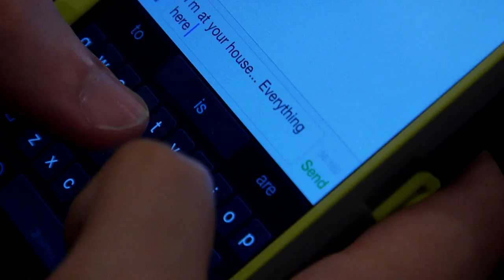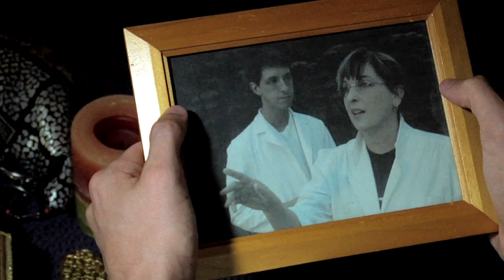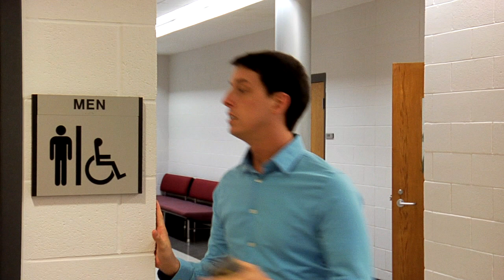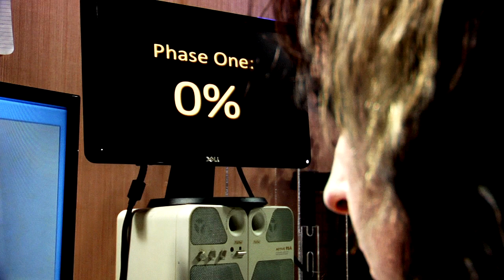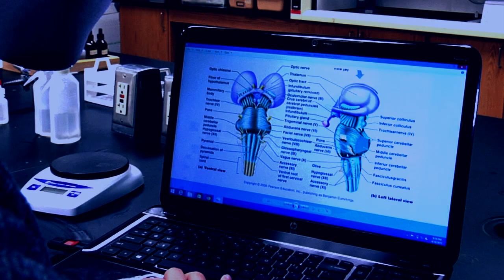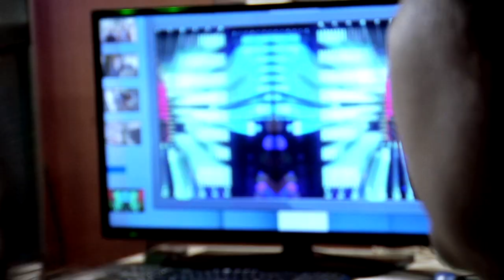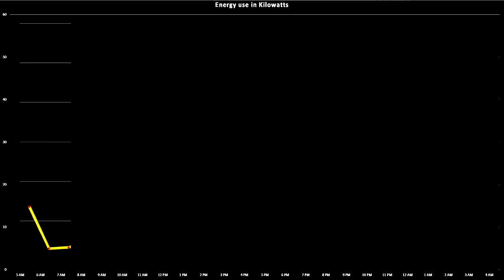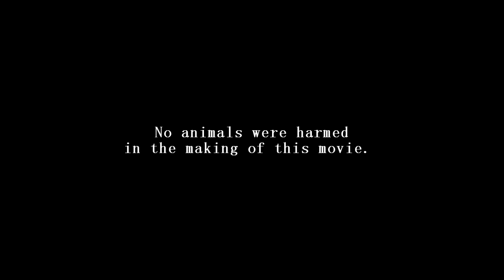Frances Stein - Horror Movie - Free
Frances Stein is a brilliant scientist gone mad for all the right reasons. She’s lost her marriage, her job, and her reputation. Now she has plans for her ex-husband and his new wife that will mess with their minds. Literally.